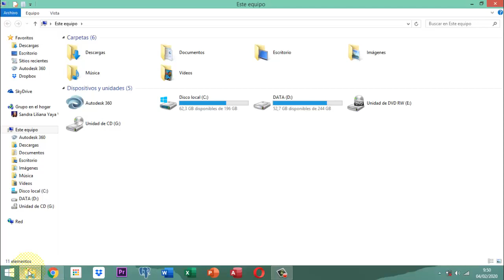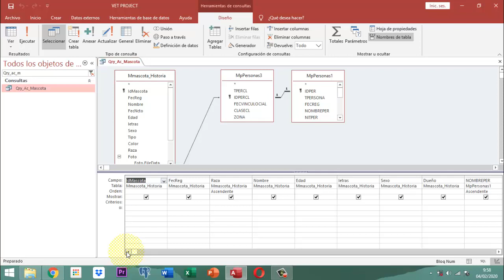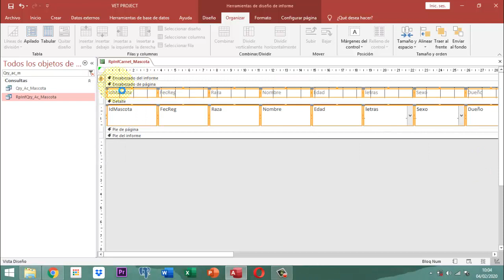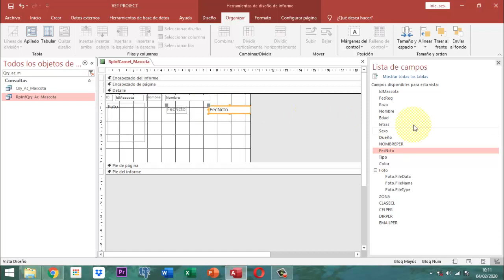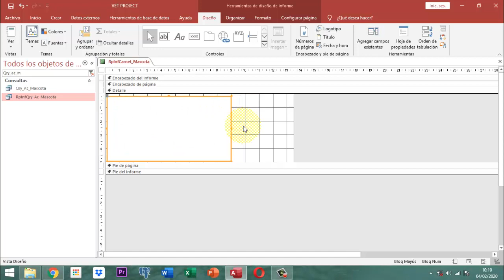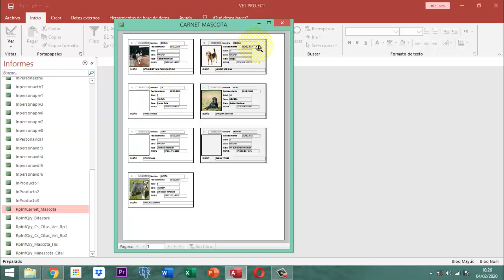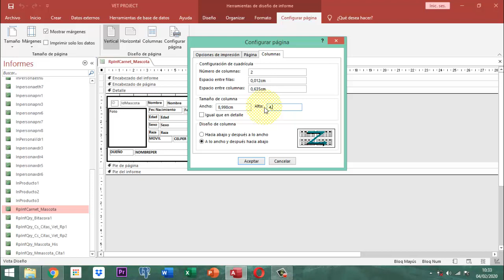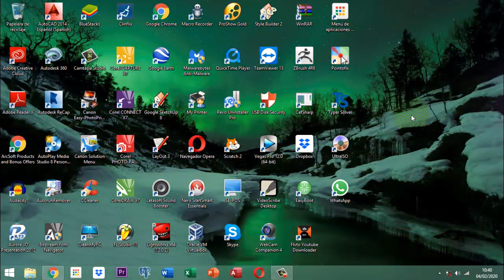Vet Project 2 065 AJ36 MM Listar Carnet Mascota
Este video no tiene música publicitaria, no tiene pautas o comerciales que afecten a youtube no tiene información que afecte a los niños o sea nociva para los niños.  Este material es netamente formativo es parte de un proyecto sobre veterinarias que empezó en el año 2018 que es refinamiento a una aplicación en Access que contiene como ilustraciones la forma de crear un reporte en Access usando columnas para construir un carnet que deben portar las mascotas del centro veterinario que manipula en su control los datos de sus clientes y de las mascotas que en este se atiende diariamente.  Es parte de todo un proceso que viene difundiendo infoyayatec desde el año 2018 y que con este van actualmente 215 videos.